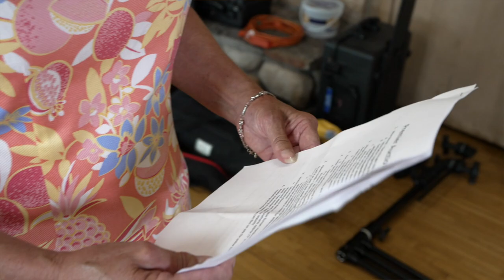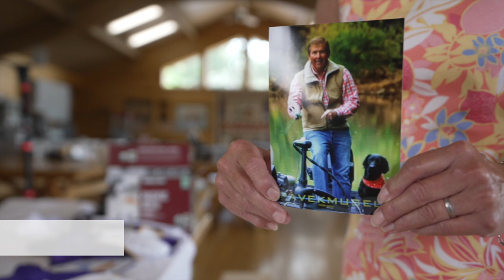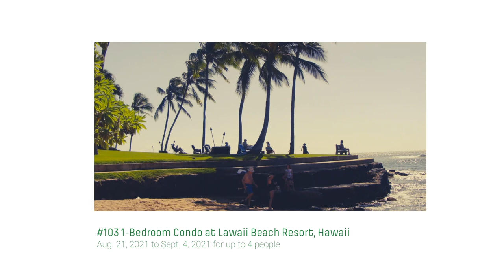Night Under the Stars 2021 Program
Thank you for joining us as we celebrate Camp Knutson campers, staff, volunteers and supporters at our annual Night Under the Stars. Your support is needed now more than ever as we welcome campers back this summer with a variety of in-person and virtual camp experiences. Make a gift or bid on auction items at the links above.